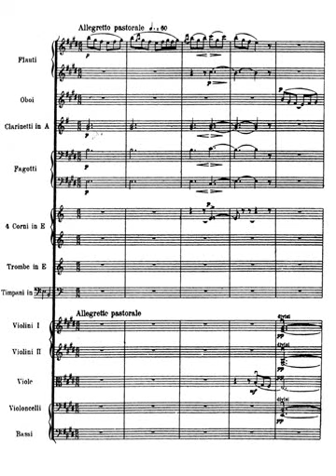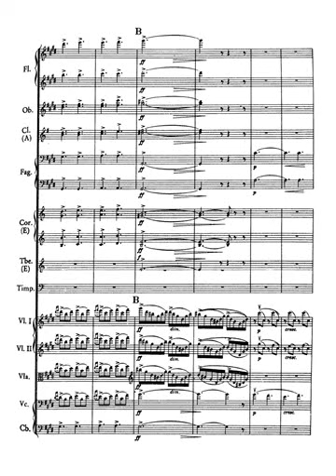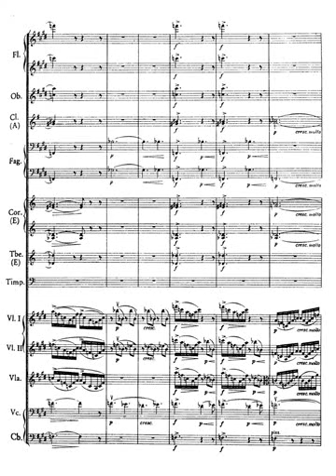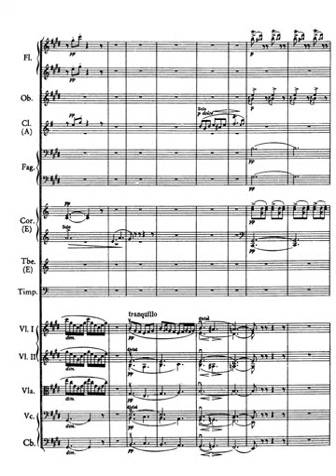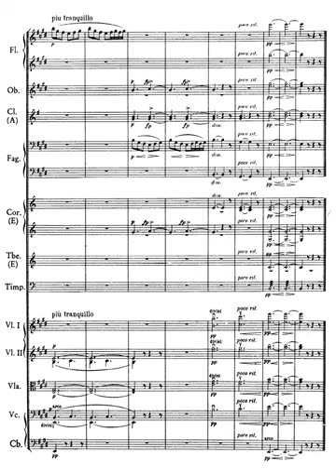Edvard Grieg - Peer Gynt Suite No.1. Morning Mood. Partitura. Audición.